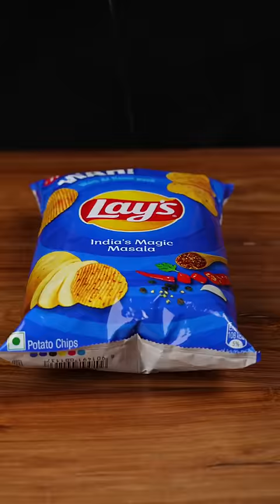Lays Cocktail Churi 😍